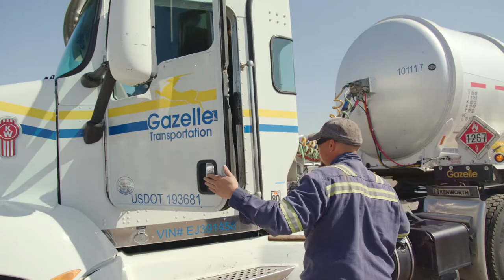We Are Gazelle - Drivers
A day in the life of a driver at Gazelle.